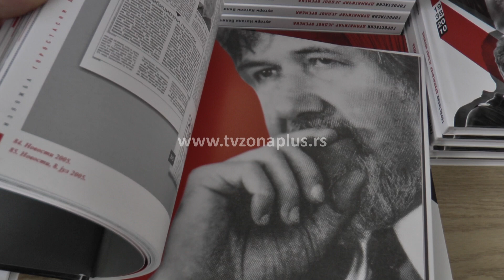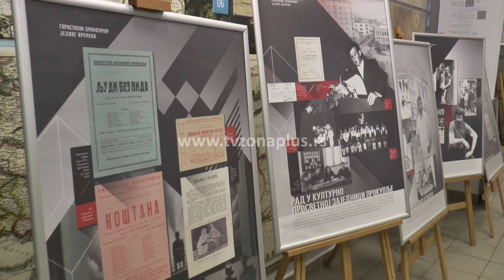“GOROSTASNI DRAMATIČAR JEDNOG VREMENA” - IZLOŽBA O MIODRAGU ĐUKIĆU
“Gorostasni dramatičar jednog vremena” naziv je izložbe posvećena sprskom dramaturgu Miodragu Đukiću simbolično je otvorena u čast njegovog rođenja pre 86 godina u niškom Istorijskom arhivu. Autori izložbe koju će Nišlije moći da vide do kraja oktobra kažu da je reč o čoveku koji koji je ostavio neizbrisiv trag u kulturi Srbije i da su prvi put   prikazane i neobjavljene fotografije iz Đukićeve porodične zbirke.